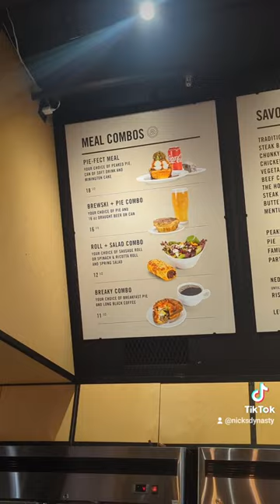An Australian Bakery in Canada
Here is a food review for Peaked Pies located in Vancouver